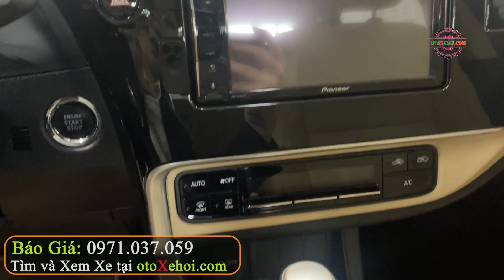Kiểu Dáng Đẹp Bền Lành Giá Hợp Lý Toyota Corolla Altis 1.8E 2021 | Mua Bán Xe Ô tô Cũ